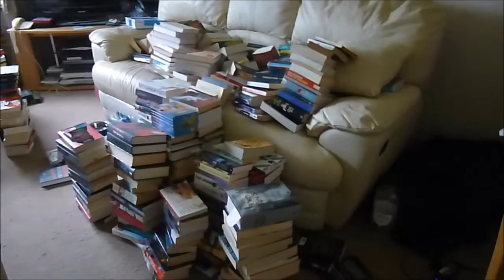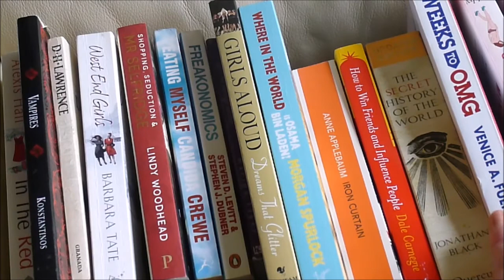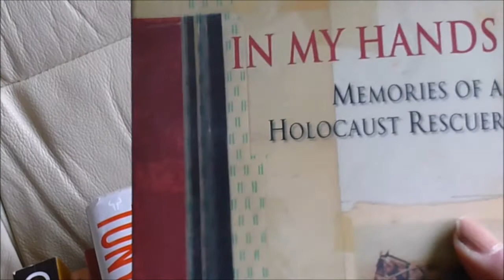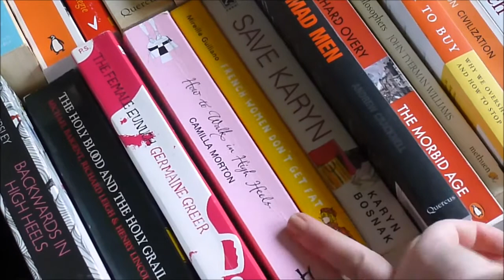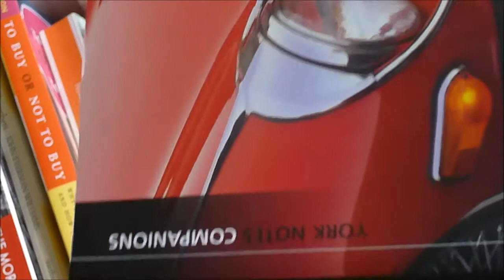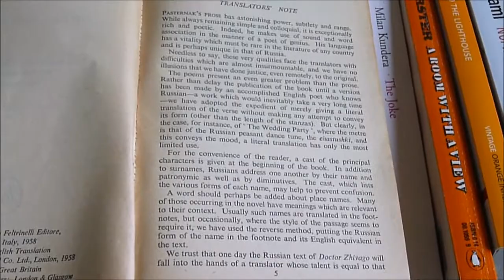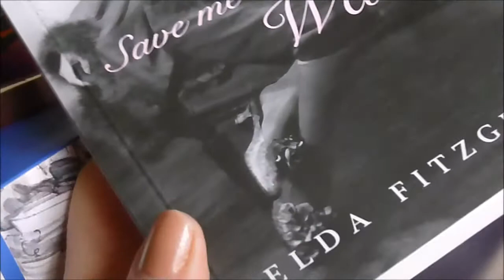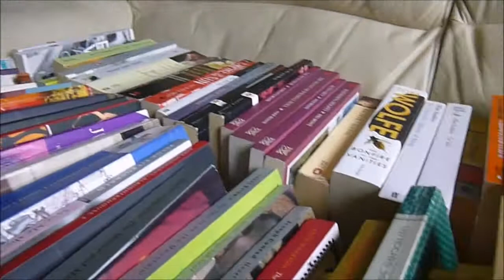My Book Collection | Part One | ThatGallowayGirl